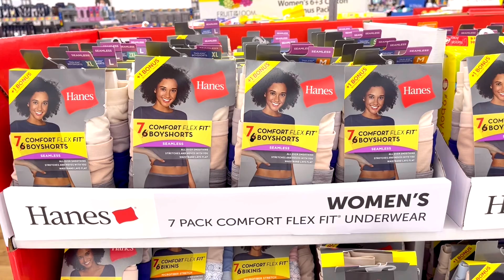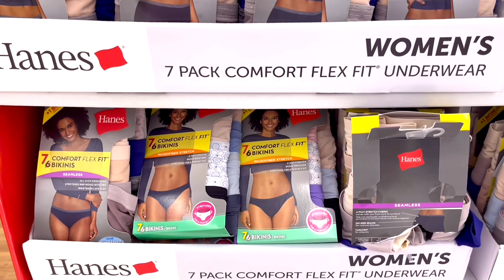WALMART FASHION ❤️ NEW IN STOCK WOMEN’S COLLECTION SHOP WITH ME